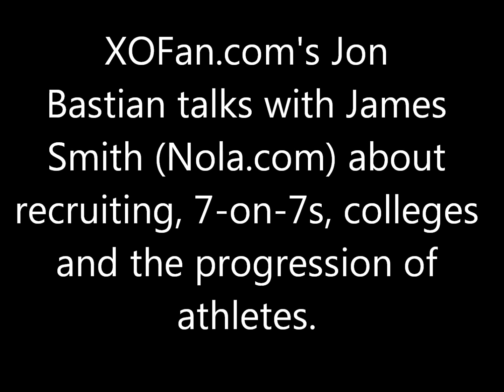Interview with Nola.com's James Smith 10-30-2012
XOFan's Jon Bastian talks with James Smith about recruiting, 7-on-7s and more.